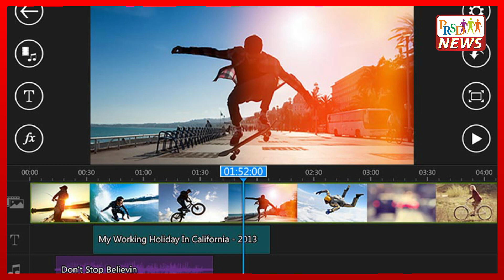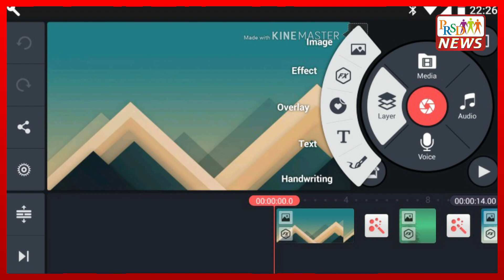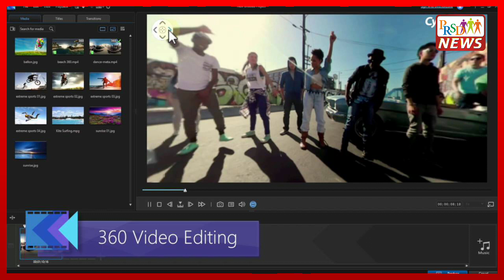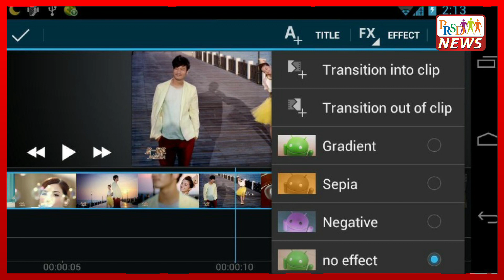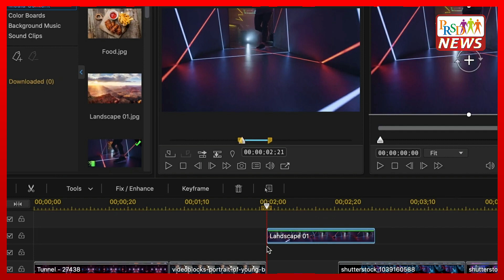सबसे अच्छी वीडियो एडिटिंग ऐप । Top 10 Best Video Editing Apps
Topic Covered In This Video:

वीडियो एडिटिंग ऐप, बेस्ट वीडियो एडिटिंग एप्स, वीडियो एडिट करने वाला ऐप, वीडियो एडिटर एप्प डाउनलोड, video edit karne wala apps, video edit karne wala app, best video editing app